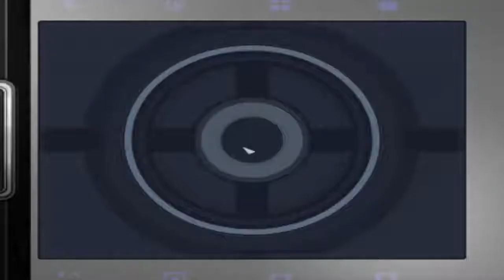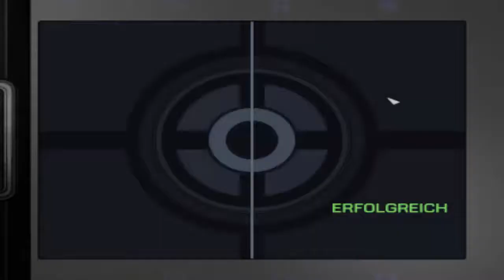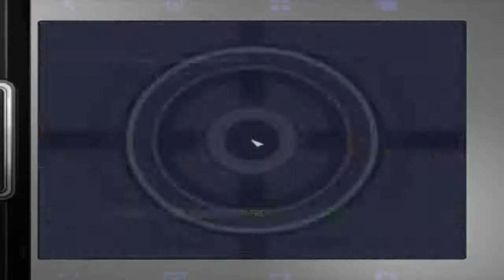Let´s Play James Bond ein Quantum Trost [GERMAN] #5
Nähere informationen zum Game auf meiner Website (link auf meinem Kanal)